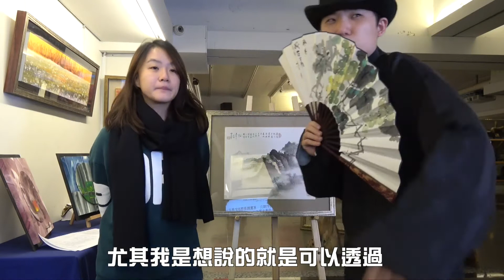上古藝術聽畫·漾時代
【聽畫·漾時代】節目出爐了
聽聽上古先生和上古小姐這一集的精彩內容😍😍